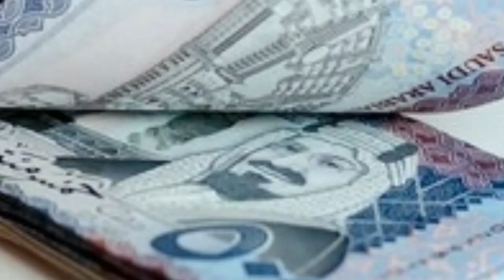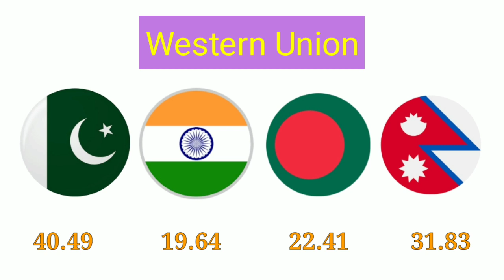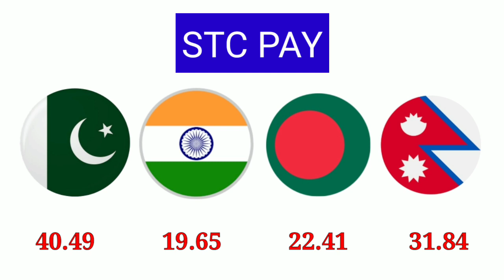Saudi Riyal Rate in Pakistan India Bangladesh Nepal | Today Riyal Rate 26-04-2021